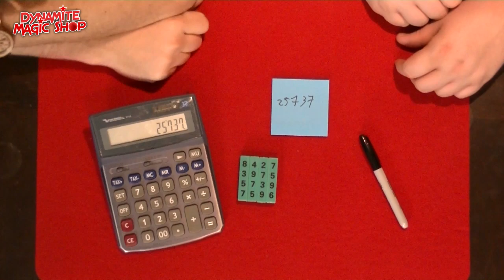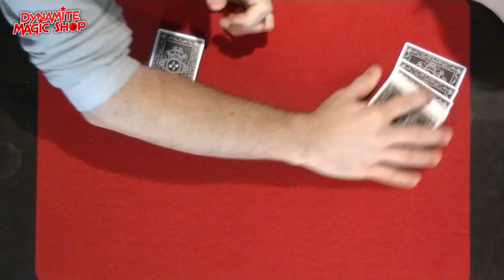Dynamite Magic Shop Product Update 79 - Dynamite Magic Shop.com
Met in deze update :

-Mental Color Blocks
-Astor Mental
-Haunted Box Deluxe
-Mental Logs by VDF
-Chop Cup DLX Wood in Box
-Chop Cup Combo Wood Deluxe
-Cups & Balls Colored Plastic :
-Money to Card Trick :
-Black Roses Playing Cards :

En nieuws over de komende lezingen in de eerste helft van het jaar en de Magische Carousel op 13 Januari bij Leo Smetsers!